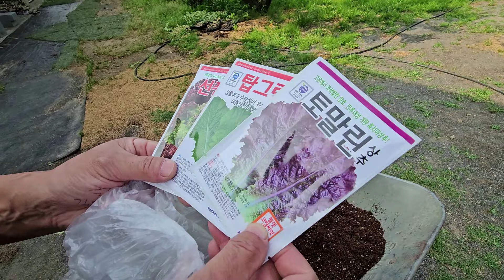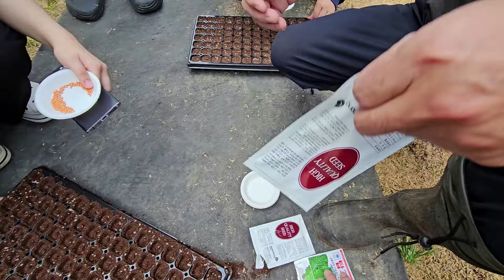(주말농장) 모종할때 상토를 왜 사용, 포트에 모종심고 하우스에서 키우기